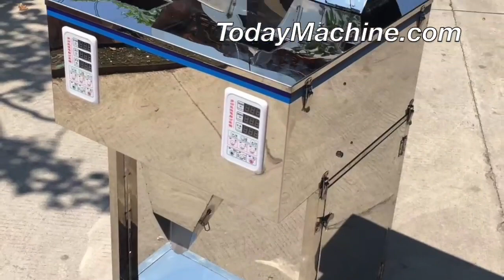Auto Dry Powder Filler Manual Auger Filling Packing Packaging Machine with Screw Conveyor